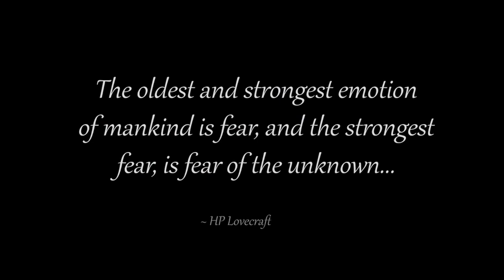Star Trek: Euthenia - S02E06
The crew of the USS Euthenia get a message from the crew of the USS Phoenix (Lesser Halls). It doesn't go as planned.

00:00 Announcements & Introductions
03:21 Title Sequence
04:33 Part One
55:02 Patrons & Members Shoutout
55:11 Part Two